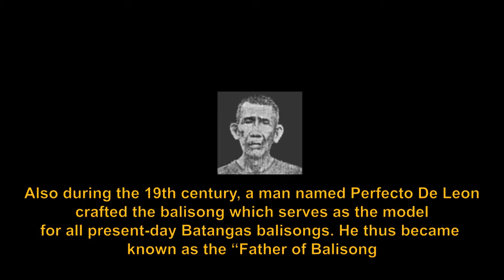The Art of Making Balisong ( English Subtitles )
This video was an original by Bryan Villanueva w/ English Subtitles.
Traditional balisong making in Batangas Philippines is a dying art.  Diosdado Ona is one of the few Filipinos who is trying to keep it alive.  He is not a knifemaker or a blacksmith,  but one of the last few balisong dealers  remaining in barrio balisong.  At the 2:50 mins of this videos he admitted that he does not know how to make knives.